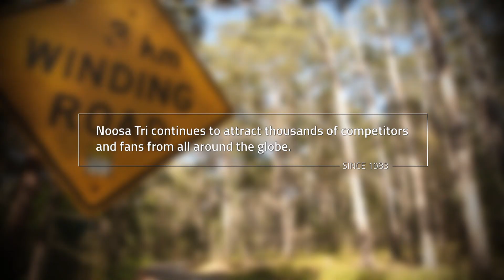Noosa Tri - for the first time: Presented by GARMIN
This video features inspiring GARMIN Athlete Ambassadors who are gearing up to take on Noosa Tri for the first time. Catch the action as these athletes test ride the Noosa Triathlon course and  hear what they have to say about how they got into the sport, the importance of being part of a club and how they live and love to swim, bike and run.